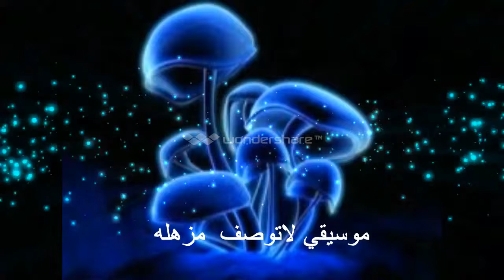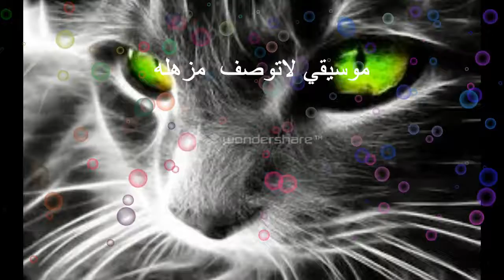موسيقي لاتوصف مزهله لن تندم ابدا Music for a quick description will never regret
Download